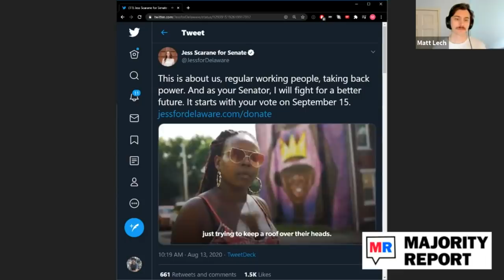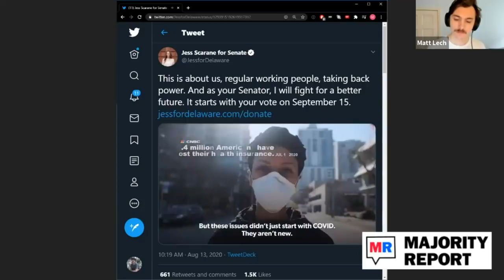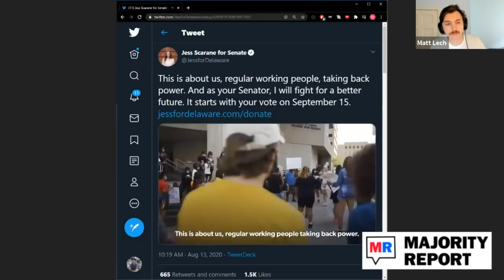No Such Thing As An Unwinnable Race In 2020